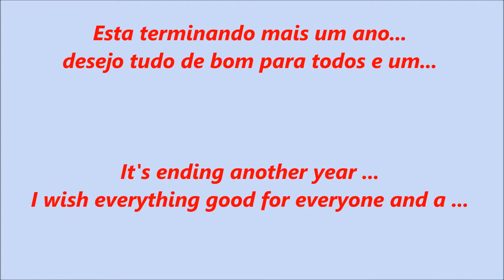Happy New Year/Feliz Ano Novo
Que seu ano de 2018 seja repleto de prosperidade
Namastê